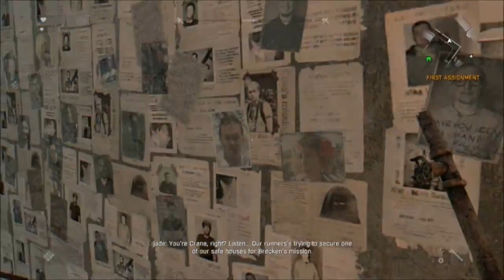Tips On How To Survive The Night!!! - Dying Light 1080p Gameplay